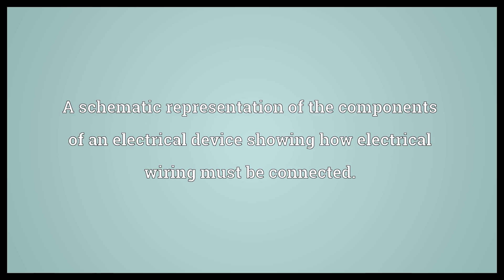Wiring diagram Meaning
Video shows what wiring diagram means. A schematic representation of the components of an electrical device showing how electrical wiring must be connected..  Wiring diagram Meaning. How to pronounce, definition audio dictionary. How to say wiring diagram. Powered by MaryTTS, Wiktionary